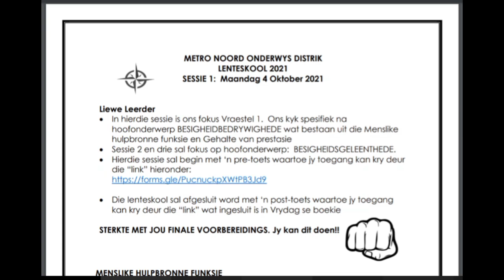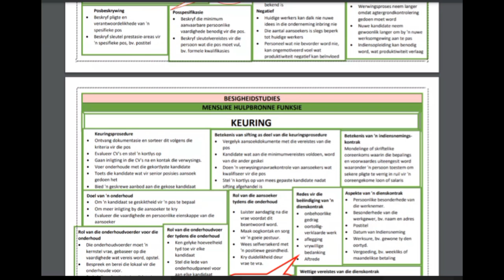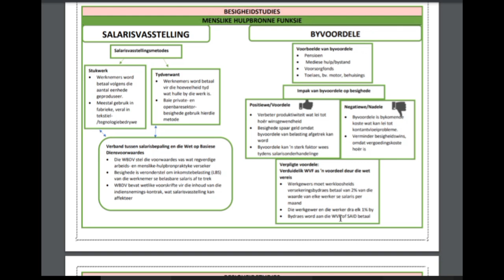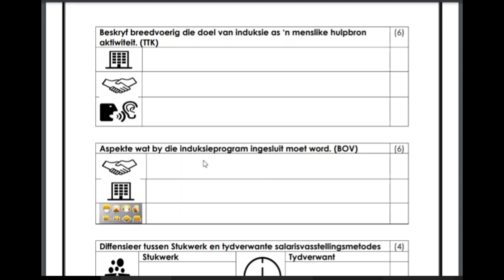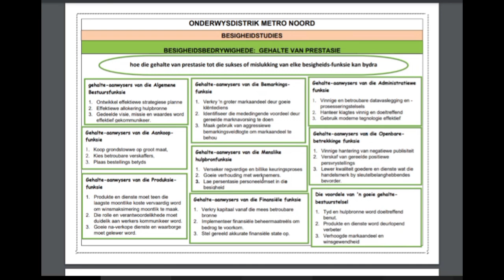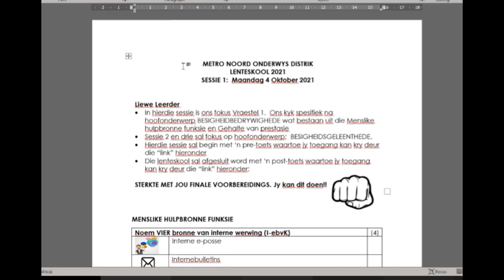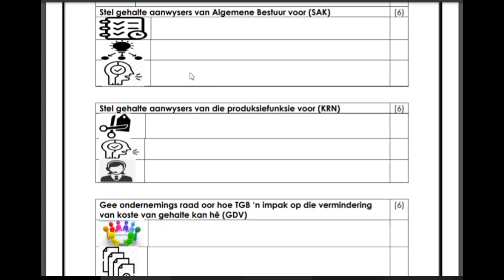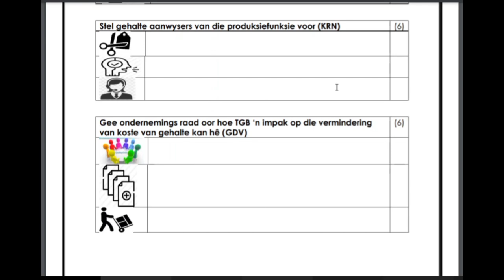Besigheidtudies Vraestel 1_ Hersiening